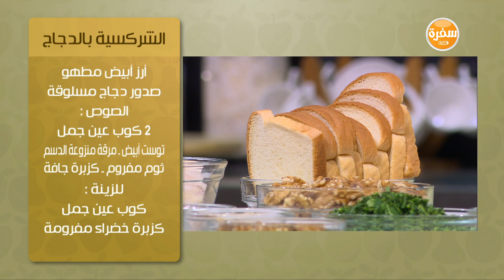الشركسية بالدجاج | سالي فؤاد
طريقة عمل الشركسية بالدجاج مع سالي فؤاد في حلو وحادق